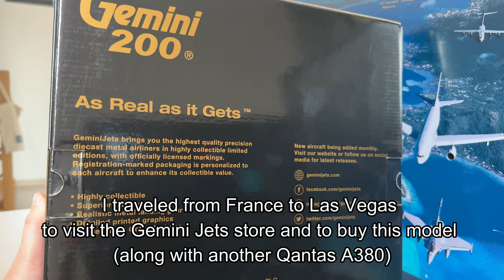British Airways Airbus A380, 1:200 Diecast model Unboxing / Gemini Jets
4K / 60fps    📱 MY CAMERA : IPhone 14 Pro MAX
No comentary , no music

1/200 scale, Diecast airplane model of collection
British Airways Airbus A380-800 /  G-XLEL

-Purchased directly on site, at the Gemini Jets store in Las Vegas, Nevada

I traveled from France to Las Vegas, to go to this unique shop in the world !
Here's a trip I've wanted to do for a long time

Gemini Jets is renowned for making the best quality Airplane models in the world
And this is also the largest airplane model collection in the world
There are 1:200, 1:400 and 1:100 diecast (and plastic) models available , military and civilian
There are also miniature airport buildings and even T-shirts, frames and posters

I bought two 1:200 diecast models that I bring home to France
-Qantas  Airbus A380-800
-British Airways Airbus A380-800
The boxes of the models are huge, and I had to buy special luggage to be able to bring them back to France safely

Already in my collection :
-Air France Airbus A380-800
-ANA (All Nippon Airways) Airbus A380-800 (Blue Turtle / Flying Honu livery) Air Japan
-Qatar Airways Airbus A380-800
-Emirates Airbus A380-800 (Dubai Expo livery)
-Qantas Airbus A380-800
-Air Tahiti nui  Boeing 787-9
-Delta Airlines Airbus A330-900neo
-Vietnam Airlines Airbus A350-900
-KLM Boeing 777-300ER
-French Air Force Airbus A330 MRTT  Fenix
-Air France Airbus A321-200

(United Kingdom Arlines)

Razgriz
Flight Report / Plane Spotting
Economy class
Premium Eco
Flight experience
Air travel ASMR
Airport ASMR
Airplane ASMR